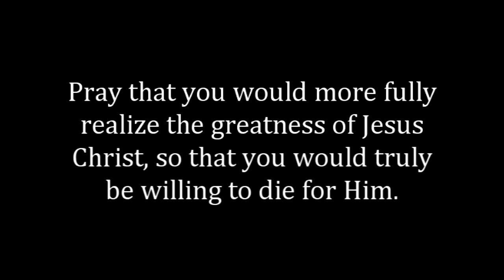Are you willing to die? (Daily Devotion for September 12)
"For I am ready not only to be imprisoned but even to die in Jerusalem for the name of the Lord Jesus." (Acts 21:13)